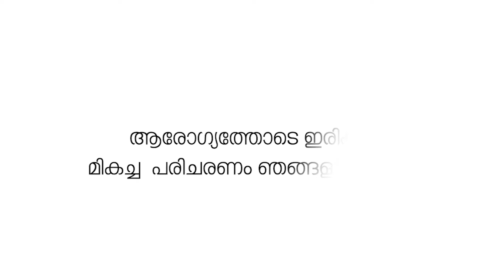ചെർപ്പുളശ്ശേരി വെള്ളിനേഴിയിൽ ജലസംഭരണി തകർന്ന് അമ്മയ്ക്കും കുഞ്ഞിനും ദാരുണാന്ത്യം